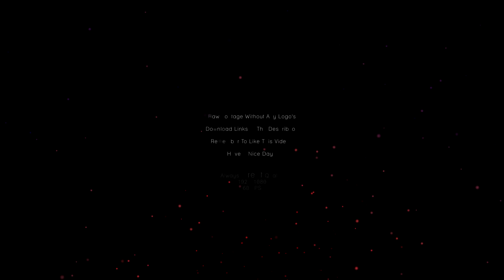Grey Background Cool Effect 60FPS [FREE DOWNLOAD] - Sony Vegas & After Effects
Downloading and using any of theese Overlay Transitions YOU Agree to the Following :
1 - § Any Overlay Transitions are free to use in your videos
2 - § Distribution of any Overlay Transitions is NOT Allowed Whitout my Permission!